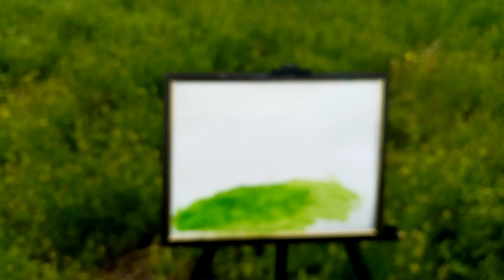Пленэр. plein air